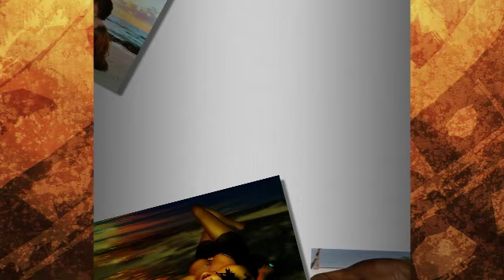☜♥☞ Love Will Always There Are Crea .. Lotus Bo ☜♥☞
Wish all my friends a wonderful week already far in Love and Light Enjoy and Hugs from me Bo